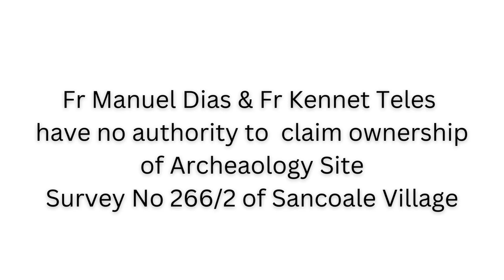Watch how Fr Manuel Dias & Fr Kennet Teles instigate communal riots to grab Archeaology Land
Watch how Fr Manuel Dias & Fr Kennet Teles instigate communal riots to grab Archeaology Land. In this video we can see how Fr Manuel Dias is instigating the Catholic Community by telling lies. Fr Manuel Dias has no authority to claim Ownership of Archeaology Land.
Fr Manuel Dias is seen instigating communal riots instead of legal remedy as he does not have any title document of the property. Moreover the Property belongs to Archeaology Department